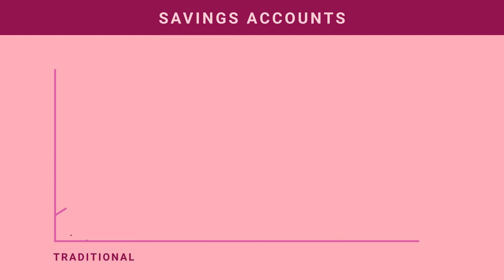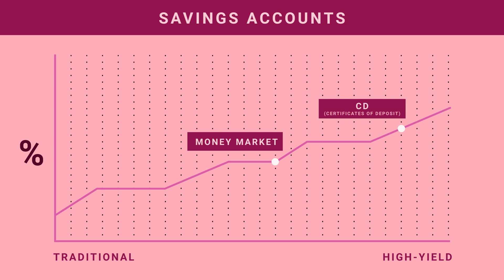What is a Savings Account?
If you’re serious about saving money, a savings account is a great way to do so. While it’s easy to assume that all bank accounts are created equal, a savings account offers benefits above and beyond a traditional checking account.